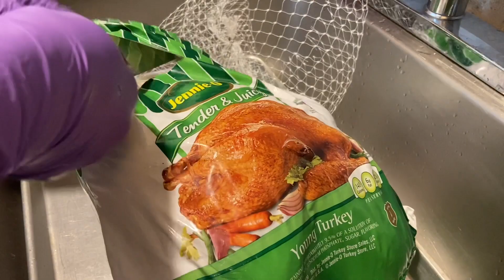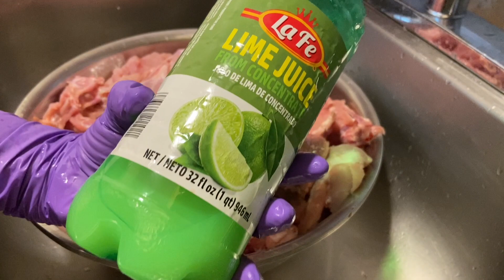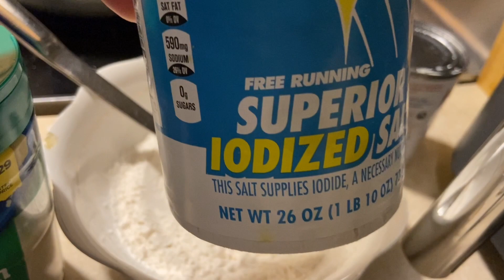KODÈN FRI AVK FROMAJ SIW KÒMAN SE MANJEL KONSA OU PAP MANJEL LÒT JAN !!